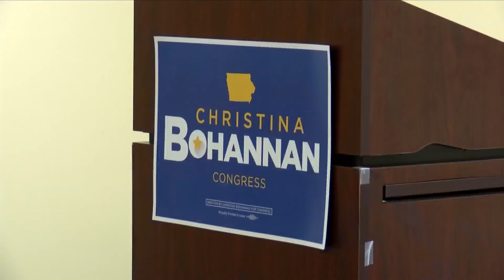Miller Meeks Wins 1st District after Recount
Miller Meeks Wins 1st District after Recount 11/27/2024